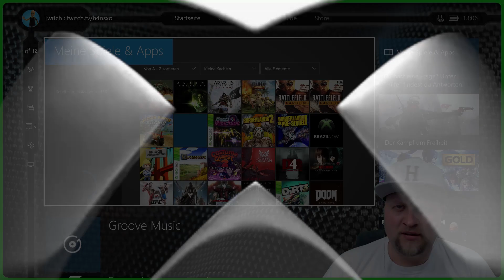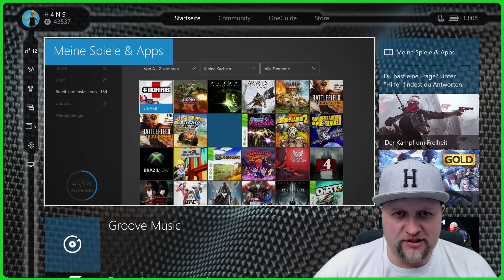Spiele & Apps einblenden Update XBOX ONE Tutorial #52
Wie ihr ab dem Sommer Update eure Spiele und Apps einblenden und auch ausblenden könnt, dass zeige ich euch in diesem Tutorial! XboxOne Anleitung Tut Xbox Games Apps Spiele

« Xbox One S kaufen! »

« Mein Postfach »
H4NS
Postfach 32 16
53842 Troisdorf

► Mein Mikrofon - Rode NT1-A
► Meine Webcam
► Meine Camera 1 - Canon Legria Mini
► Meine Camera 2 - Canon 1100D
► Mein Headset - Astro A40 mit MixAmp Pro (2015)